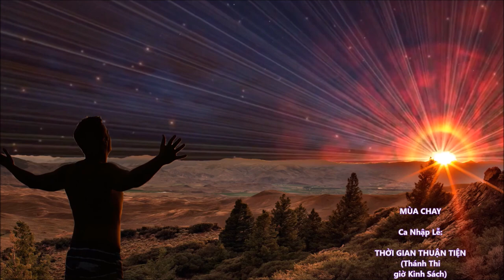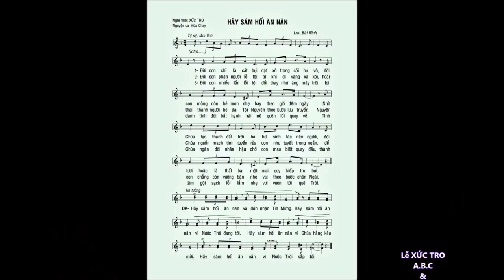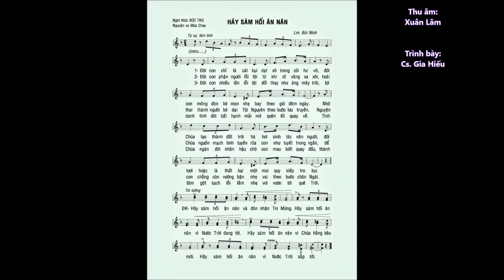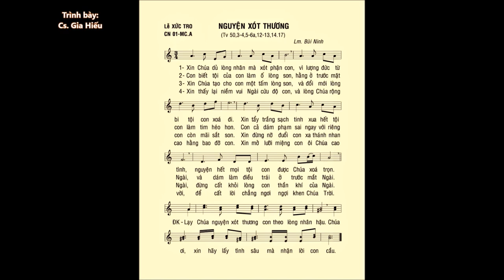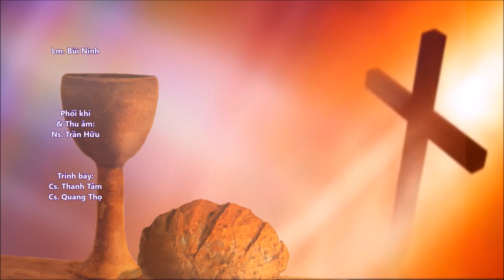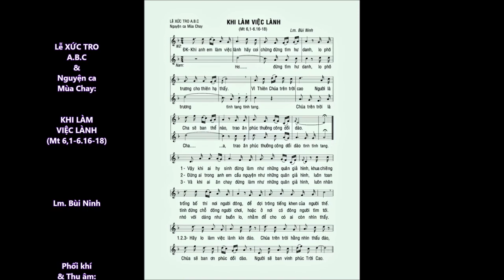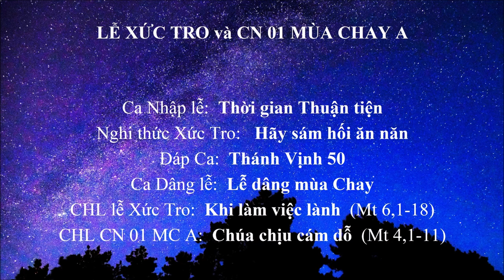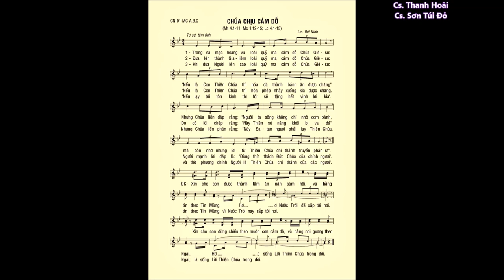LỄ TRO & CN 01 MC A – Nhập Lễ - Xức Tro - ĐÁP CA - Dâng Lễ - Hiệp Lễ – Lm. Bùi Ninh